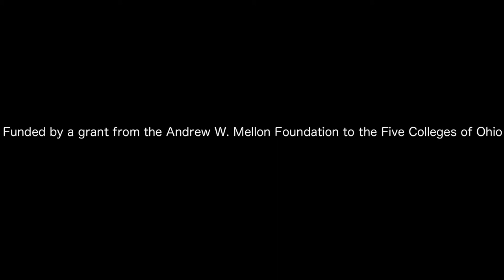Denison's Student Literary Journal, Exile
English Professor Peter Grandbois discusses the digitization of Exile: A Student Literary Journal.